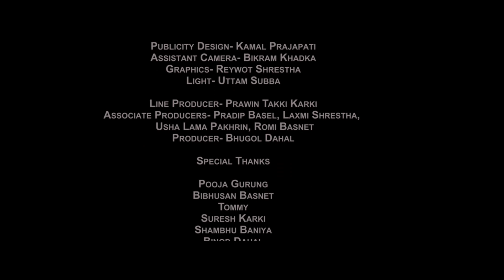Baadal Banai Deu - NEPtune Covers - Govinda Dhungana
Original Vocal : Dipak Kharel

Composition: Shambhujit Banskota

Rendition

Vocal : GobindaDhungana
Guitar : Romi Basnet
Cajon : Chandra Man Shrestha
Keyboard : Sushant Sapkota
Sound producer / Recordist : Rajat Singh, Romi Basnet
Recording Assistant : Sumit Arya ,Manjil Gautam

Production Team

Director : Abhishek Subedi
Cinematographer : Chintan Rajbhandari
Editors : Shyam Thapa Safal K.C.
Art Director : Sajan Thapa Magar
Publicity Design : Kamal Prajapati
Assistant Camera : Bikram Khadka
Graphics : Raywot Shrestha
Light Uttam Subba

Line Producer : Prawin Takki Karki
Associate Producer : Pradip Basel,Usha Lama Pakhrin,Laxmi Shrestha,Romi Basnet

Producer : Bhugol Dahal

Special Thanks
Pooja Gurung
Bibhusan Basnet
Tommy
Suresh Karki
Siddhartha Bhatta
Binod Dahal

           NEPtune Covers 2016